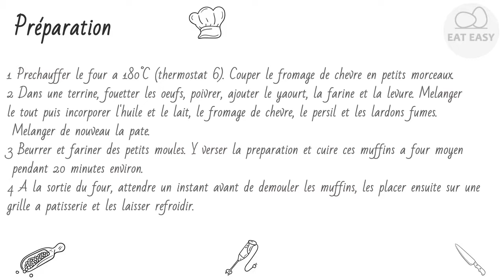Muffins aux lardons et au chèvre Savoureux!